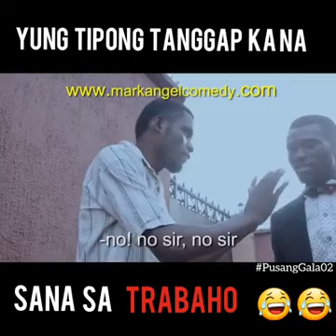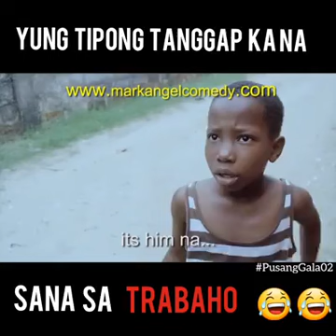Mark Angel Comedy episode 63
Emmanuela